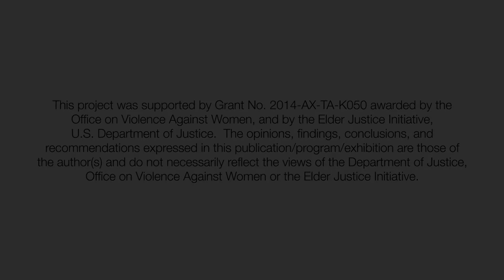Addressing Communication Barriers (Visually-Described)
A discussion of tips for working victims who are Deaf, hard of hearing, have low vision or are blind, or for whom English is not their primary language. Video presenters: Amy Judy and Evelyn Laureano.

Produced by the National Clearinghouse on Abuse in Later Life (NCALL) and Terra Nova Films. Funded by the U.S. Department of Justice, Office on Violence Against Women and Elder Justice Initiative, 2016.